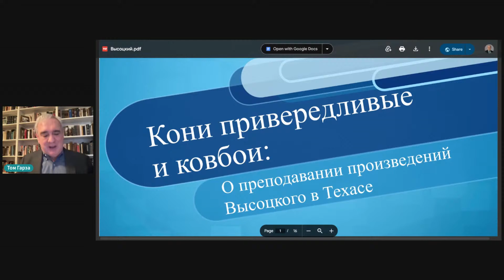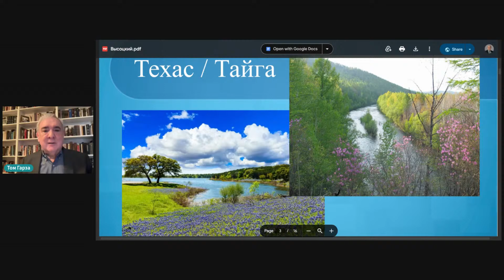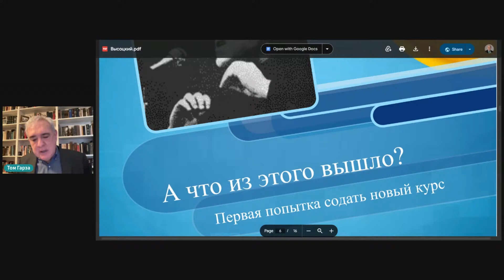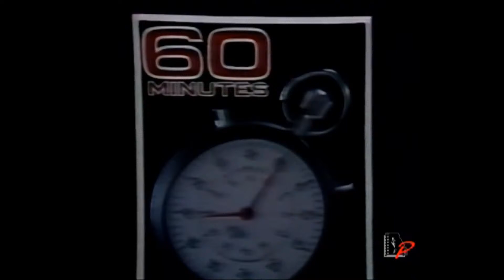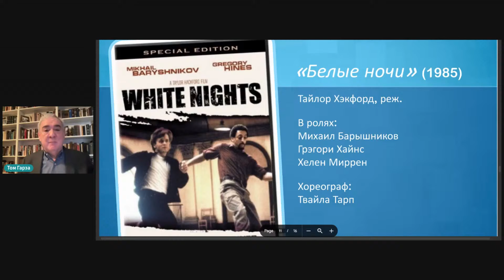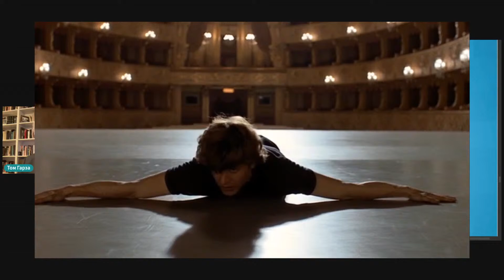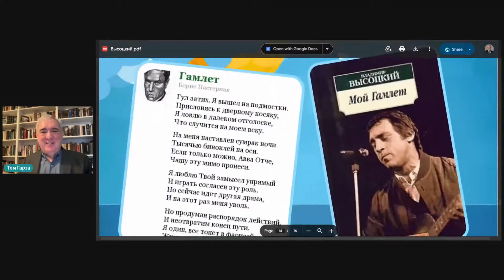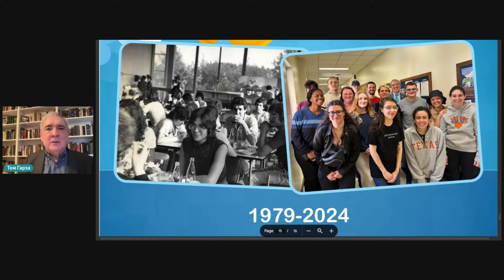Capricious Horses and Cowboys: On Teaching Vysotsky’s Works in Texas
Thomas Jesus Garza is an Associate Professor in the Department of Slavic and Eurasian Studies at the University of Texas at Austin. He teaches courses on Russian language, literature, and culture, including a course in Russian on the life and works of Vladimir Vysotsky. In this lecture, Garza will speak about the unique nature of teaching Vysotsky to students in Texas, touching on the way Vysotsky transcends cultural barriers.